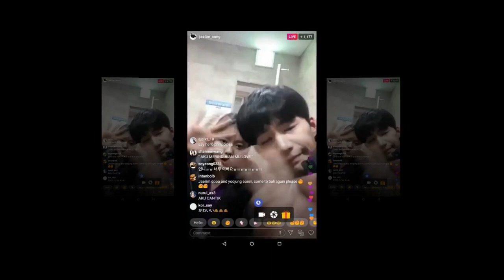kim yoo jung I love their closeness jaerim instagram live with